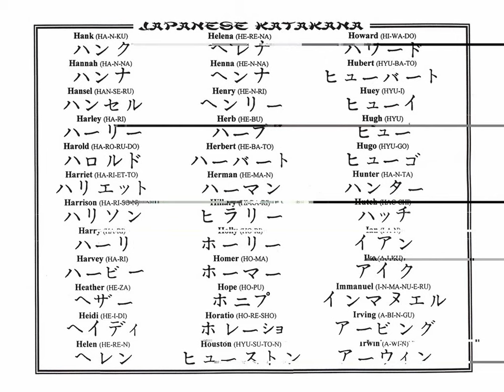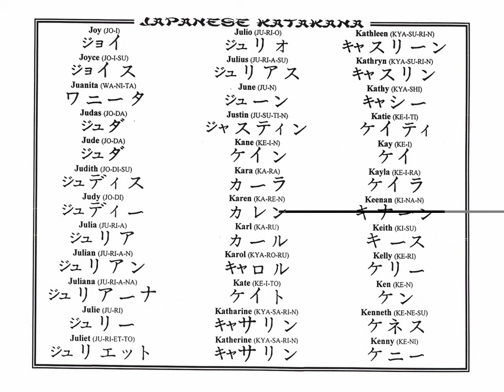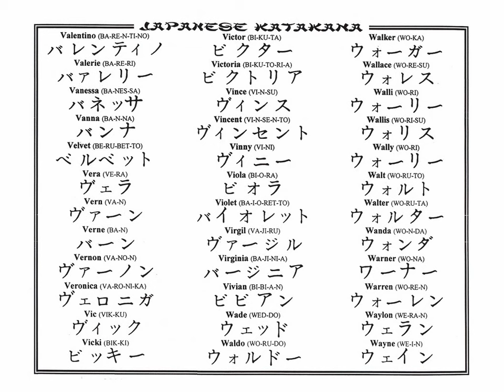New Sample Tattoo Collection 10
New Sample Tattoo Design Collection..

Design with famous artist tattoo designer
All amazing tattoos here,

in this video inclues only tatto0 design,
which help learn and draw a designer tattoos

Its All in One Place.
greate collection its here..

New Sample tattoosss.

Your Right Choise.